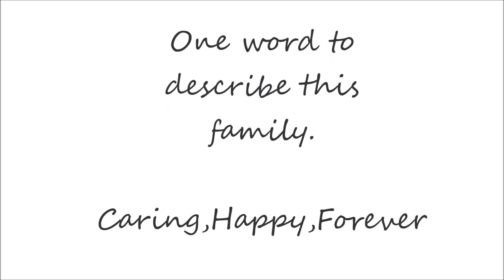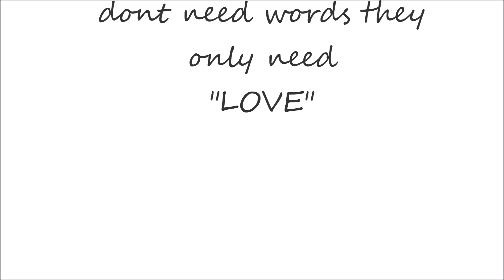Two Families Become one.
A great day with this loving family

M.H Photography